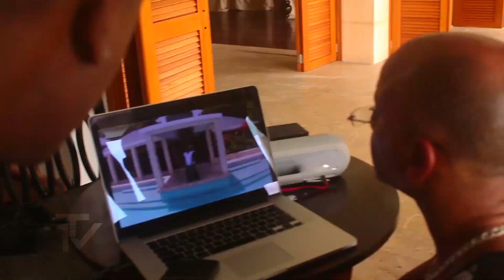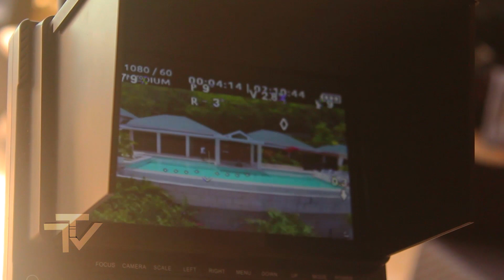Kevin Lyttle & Mya TI.TV BTS Documentary Exc Prod Alexei Crichton